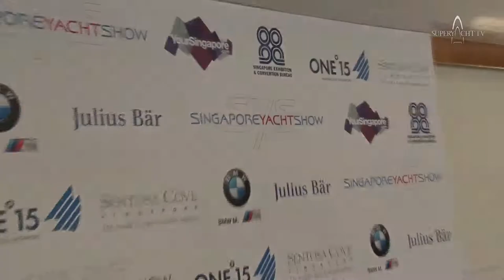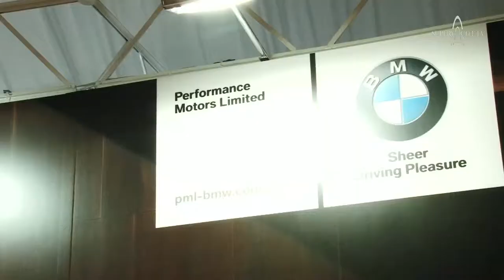Singapore Yacht Show 2011 - Overview